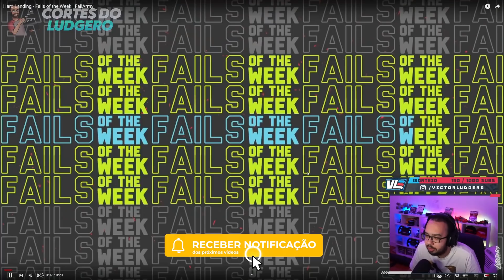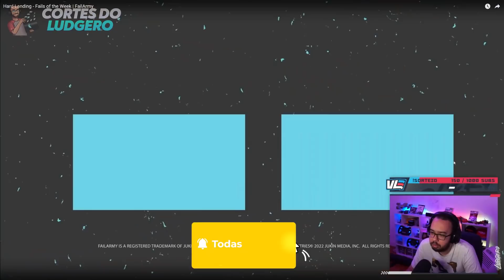LUDGERO REAGE A PESSOAS SE FERRANDO #04 - Cortes do Ludgero